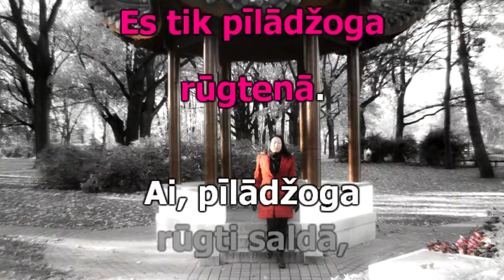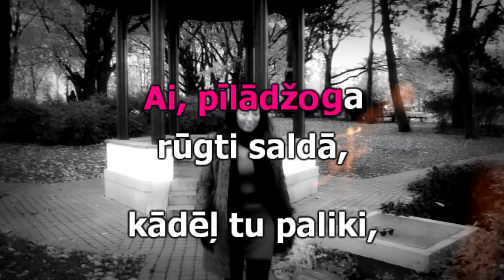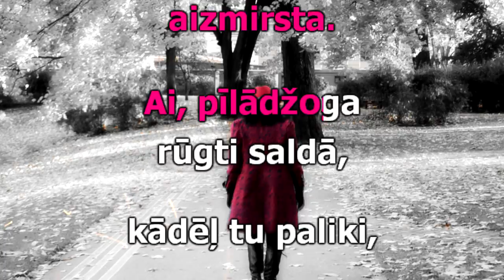Sandis Kiops Lolita Novikova "Pīlādžoga 2012 rock" Video (Karaoke versija)